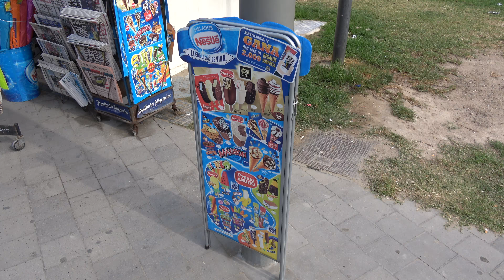Jan en Coen in Alicante in Spanje! #19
Jan en Coen op een korte vakantie in Alicante en de getransplanteerde haartjes beginnen te groeien.